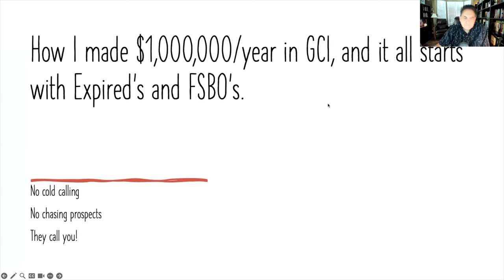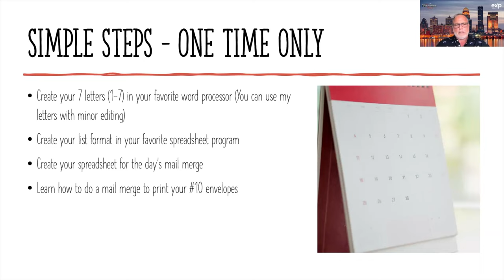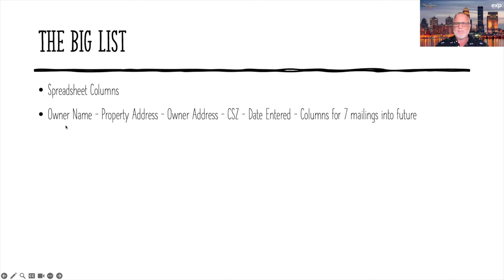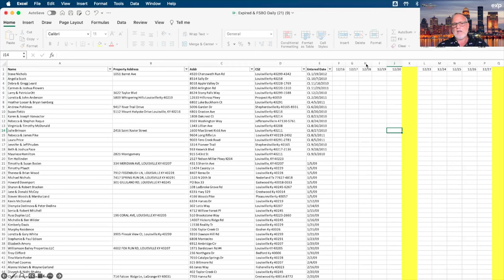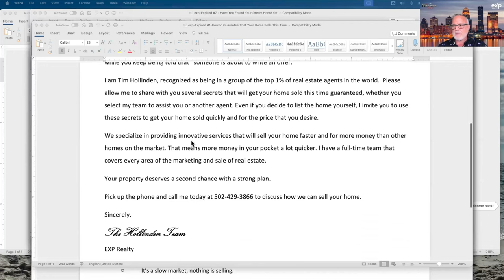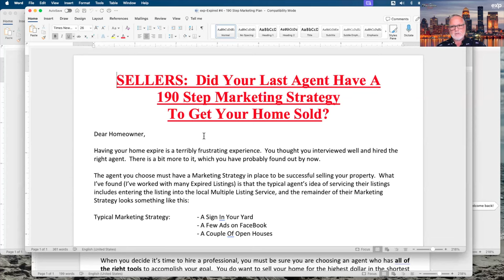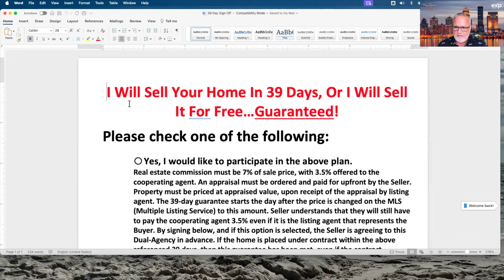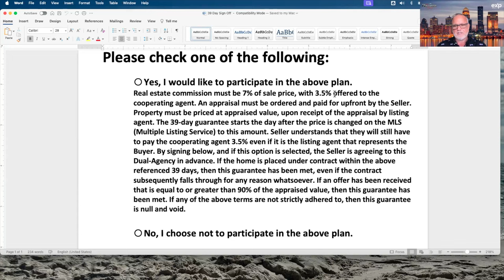I Will Sell your home in under 39 days or I Work for FREE | Guaranteed 7 letter campaign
I will Sell your home in under 39 days or it is FREE!!  Check out my 7 letter campaign that is guaranteed to get you more listing.

Want to know How I made a Million Dollars with Expired Listings.  Hey there, fellow real estate enthusiasts! In this video, I spill the beans on my journey to making a cool million with expired listings. 🏡💰 Say goodbye to cold calling and door knocking – this method is all about finesse and strategy, no sweat required!
Join me as I unveil the secrets behind this foolproof method, perfect for agents looking to level up their game. From leveraging the power of exp Realty to mastering the 7-letter campaign technique, I'll walk you through each step of the process.
Whether you're a seasoned pro or just dipping your toes into the world of real estate, this training is your ticket to success. Don't miss out – hit play now and start your journey to real estate riches!

00:00 Introduction
00:59 Tim Hollinden Explains the Program
03:39 Part 1
05:51 Simple steps
06:48 You only need 7 things
09:44 The Big List
15:32 Explaining the spreadsheet
17:31 I will sell your home in 39 days guaranteed
23:24 No Risk Real Estate Service
26:09 190 Step Marketing Strategy
28:35 THINK SOLD
29:30 Have you found your dream home yet
36:03 My whole business was build around expired's
40:31 Never take an overpriced listing